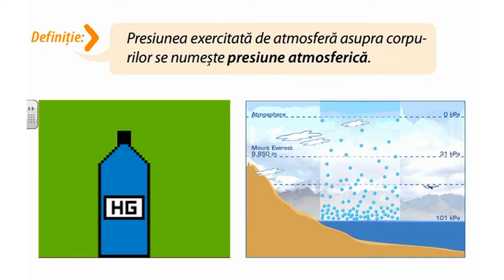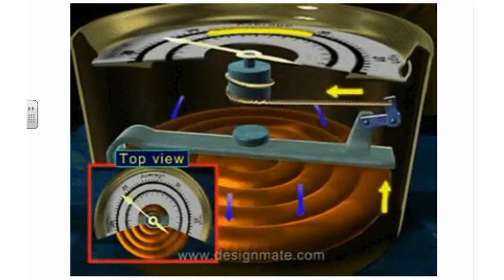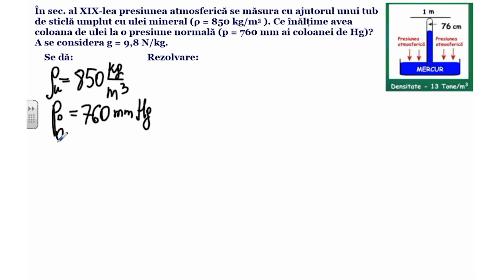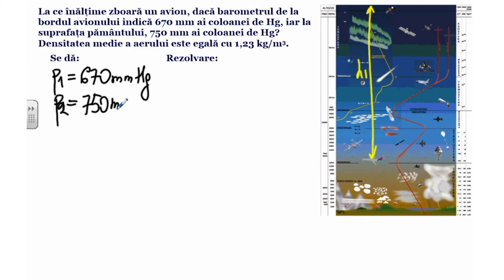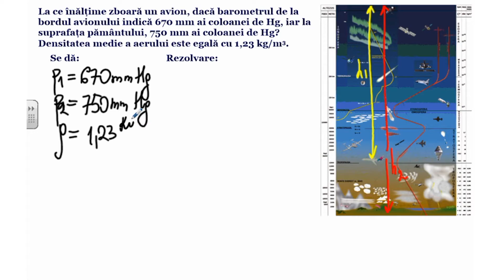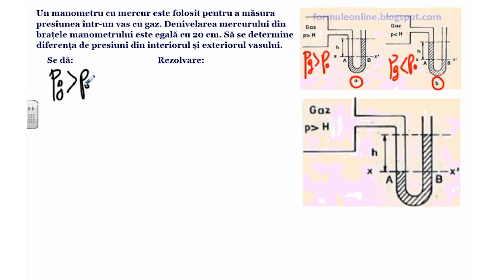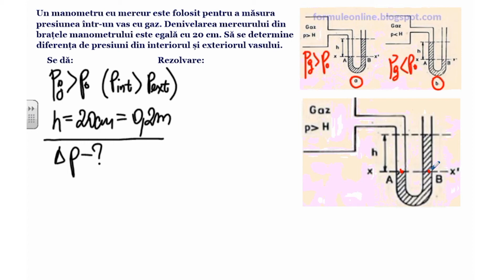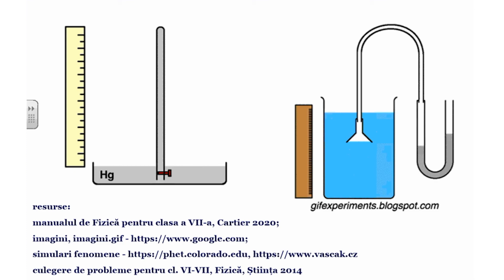Fizica, clasa a VII-a, Presiunea atmosferică. Rezolvarea problemelor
Tema: Presiunea atmosferică. Rezolvarea problemelor
Profesor: Ciuvaga Victor
Autor: Ciuvaga Victor